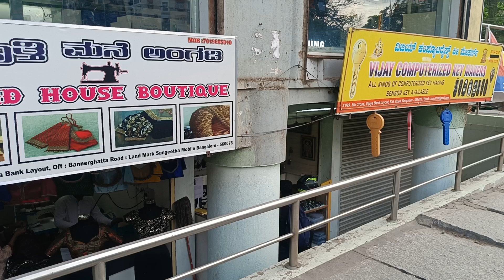Bengaluru Karnataka full ride video part 7 🛣️😯